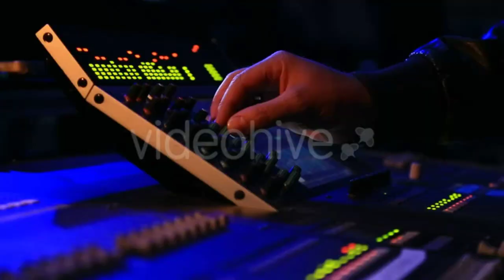status Ap Dillon Rock mureedsquad entertainment music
Ap Dillon mashup concert short status video funny videos entertainment music status pranks roast